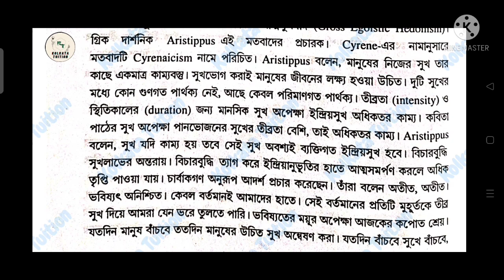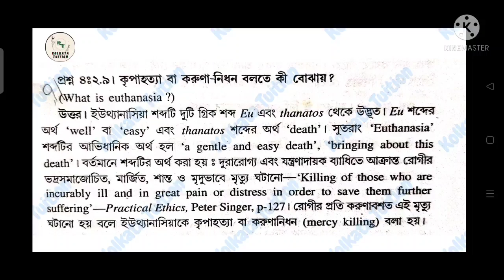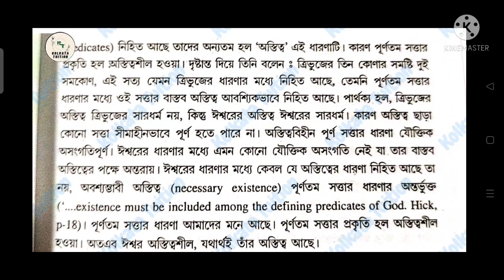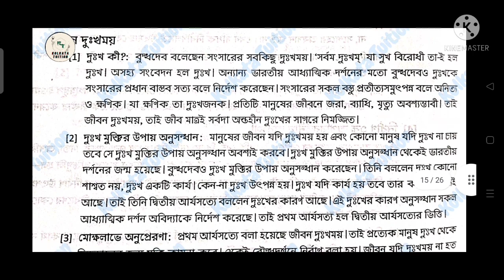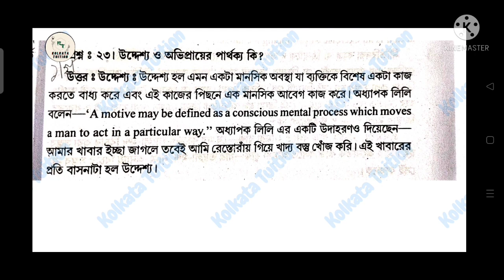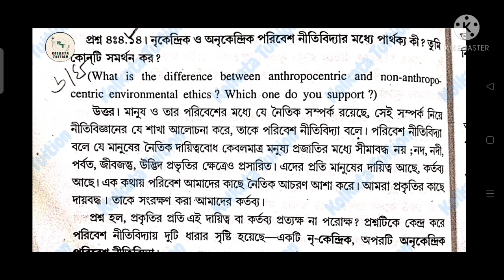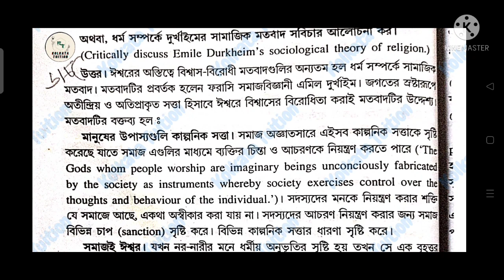Ba Philosophy General Third Paper Answer 2021 | বি.এ ফিলোসফি জেনারেল তৃতীয় পেপার উত্তর ২০২১